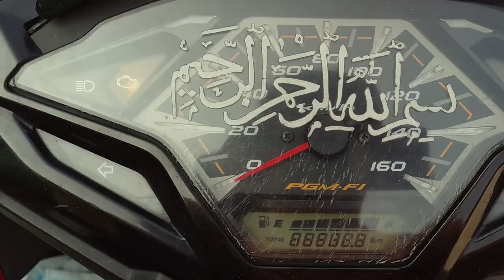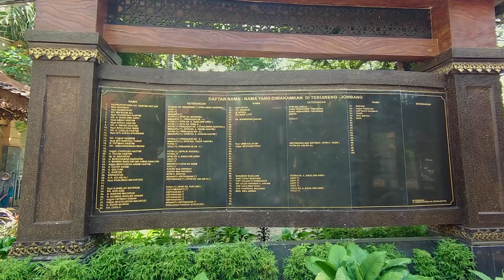G-Vlog 01 | Ziaroh Makam Gus Dur (K.H Abdurrahman Wahid) & Makam Kyai Asy'ari di Jombang Jawa Timur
K.H Abdurrahman Wahid |
Abdurrahman Wahid who known as Gus Dur was the 4th President of the Republic of Indonesia from 20 October 1999 to 24 July 2001. He was born on 4 August 1940 in Denanyar village, Jombang, East Java. Gus Dur was the eldest son of six children. His father was a founder of the large Nahdlatul Ulama organization, named KH. Wahid Hashim. While his mother named Hj. Sholehah is the daughter of the founder of Pesantren Denanyar Jombang, K.H. Bisri Syamsuri. From his marriage to Sinta Nuriyah, they were blessed with four children, namely Alissa Qotrunnada Munawaroh, Zannuba Arifah Chafsoh, Annita Hayatunnufus, and Inayah Wulandari.

Hope you enjoyed the video hehehe

Stay happy, Stay Classy :)

PHONE I USED:
Sony Experia 5